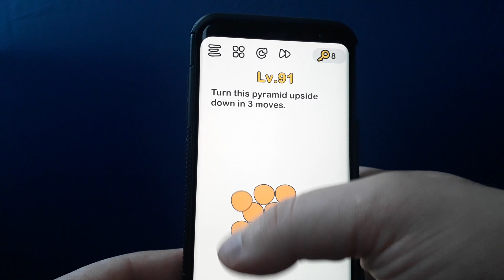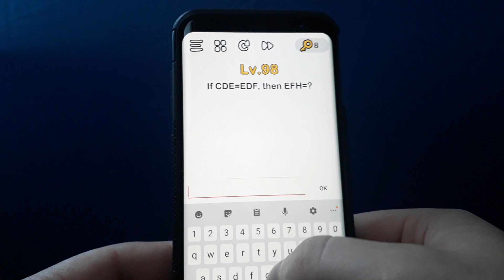Brain Out Level 91 92 93 94 95 96 97 98 99 100 Walkthrough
Brain Out